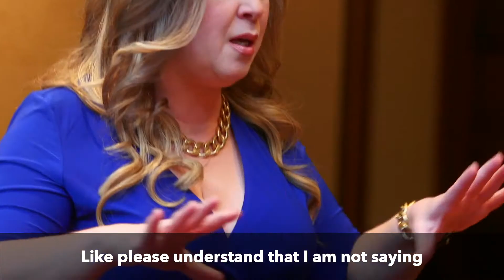The Highest End of Sales 🙏 (Master Class for the 1%)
Want me to walk you through your sales blind spots? Just click - 🙏